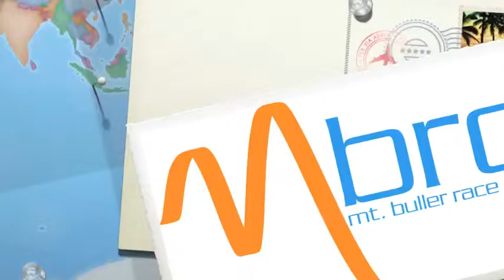MBRC love u baby!